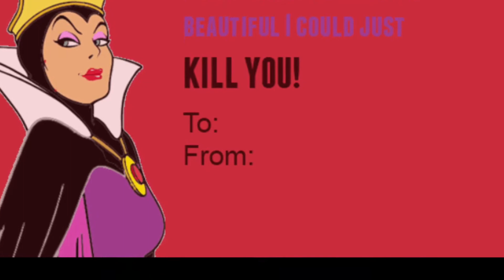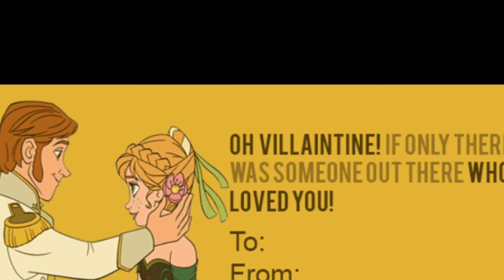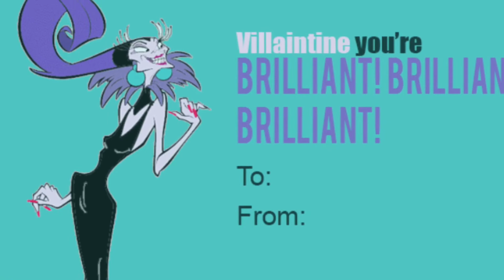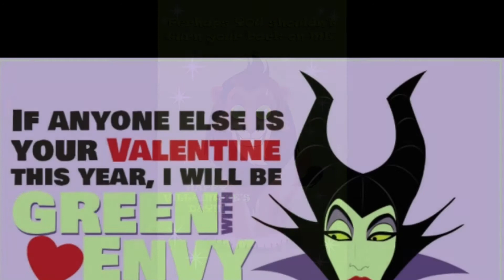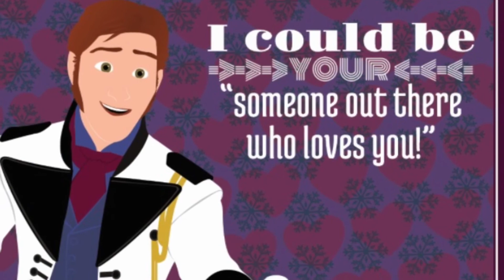Happy Valentine's Day from the Disney villains!